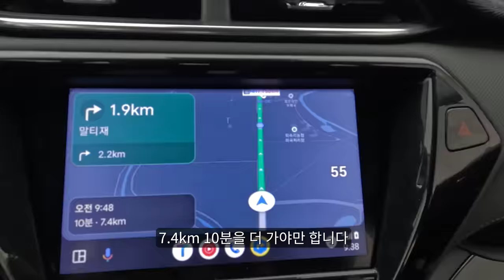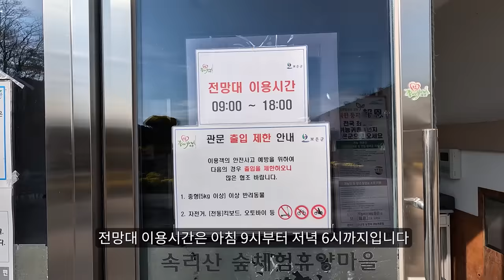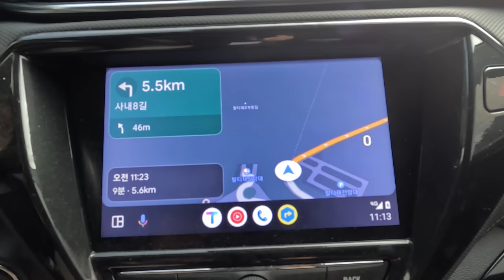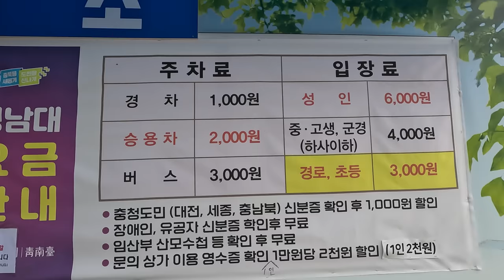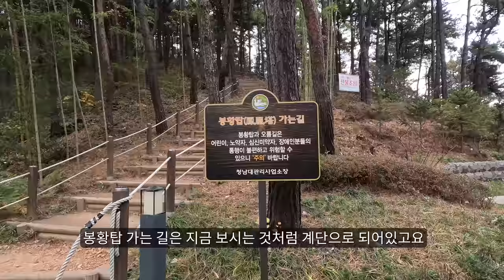이제 이곳을 예약없이 갈 수 있습니다/11월 늦가을 여행지 추천!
늦가을 여행지를 소개하는 영상입니다.

1. 청남대는 한국 대통령이 휴가때 이용하던 별장입니다. 현재는 대통령이 사용하지 않고 일반인에게 개방되었습니다. 전에는 사전예약을 해야지만 청남대를 방문할 수 있었습니다. 하지만,  지금은 사전 예약없이 방문을 할 수 있습니다. 청남대는 사계절 아름다운 곳입니다.나는 청남대의 아름다운 가을풍경을 영상에 담았습니다.

2. 속리산 법주사
속리산 법주사는 유네스코 세계유산에 등재된 한국의 산사입니다.

3.말티재 전망대
말티재는 가을풍경이 아름다운 한국의 고개입니다.